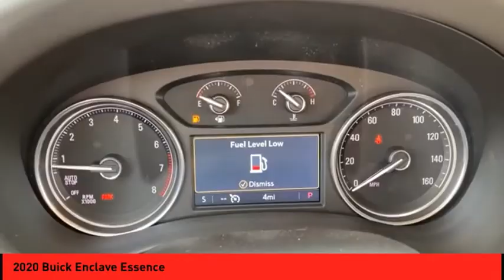2020 Buick Enclave St. Peters MO 25916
2020 Buick Enclave Essence

This Summit White 2020 Buick Enclave Essence might be just the crossover for you.  It has a 6 Cylinder engine.  Stay safe with this crossover's 5 out of 5 star crash test rating.  It has a ravishing summit white exterior and a shale interior.  Good cars sell fast! Purchase your vehicle completely online and WE'LL DELIVER it to your home!* After market Equipment may not be reflected in the price above**Price does not include $199 painted pinstripe were applicable, Processing fee of $199, Tax, Title or License.